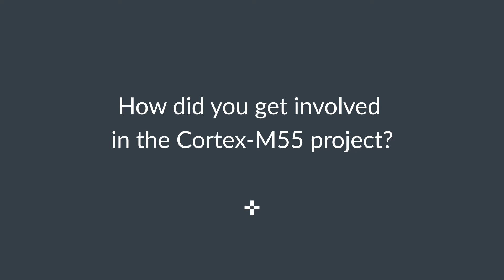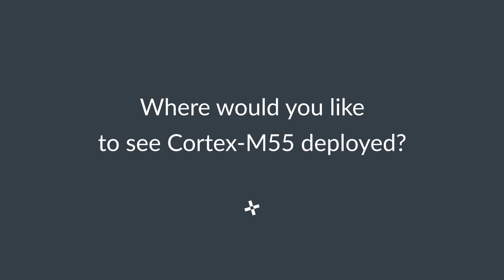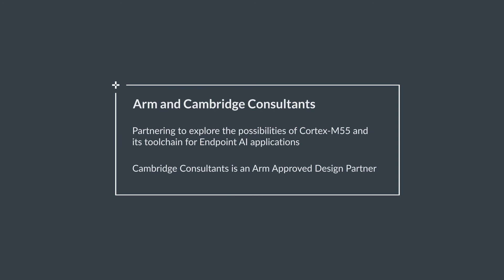Implementing Cortex-M55 for Endpoint AI with Cambridge Consultants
Arm and Cambridge Consultants are partnering to explore the possibilities of Cortex-M55 and its toolchain for endpoint AI applications. Hear from Michal Gabrielczyk, Head of Edge AI at Cambridge Consultants, about how Cortex-M55 is enabling endpoint AI for their customers, sparking innovation of voice detection and computer vision applications.

00:00 – Introduction to Cambridge Consultants and what do they do?
01:00 – Why Cortex-M55?
01:45 – Early Access to Arm IP
02:10 – Cortex-M55 Enabling Voice Detection
04:42 – Keyword Detection Test Case
05:12 – Combining Cortex-M55 with Ethos-U55
05:53 – Computer Vision on MCUs